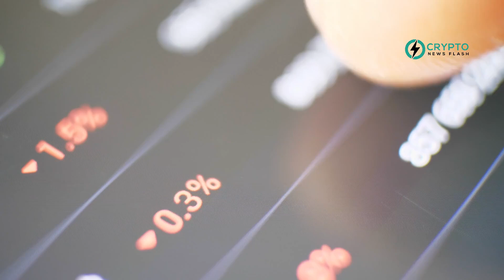Spiko Introduces the First Ever Tokenized Money Market Funds on Ethereum and Polygon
Spiko has launched the first fully-licensed tokenized Money Market Funds (MMFs) on Ethereum and Polygon, approved by France's Financial Markets Authority. These MMFs provide accessible investment in Treasury Bills from the Eurozone and the U.S., with a reduced minimum investment amount, making it feasible for retail investors to participate. Alongside this, Spiko has secured a 4 million euro pre-seed funding round, supported by notable investors and business angels. This move aims to modernize capital markets by transitioning financial assets to blockchain, enhancing the efficiency of issuance, settlement, and custody at significantly lower costs. The tokenized funds are open for investment directly through Spiko's platform or via APIs, symbolizing a significant step in merging traditional and decentralized finance by ensuring regulatory and legal standards are met.